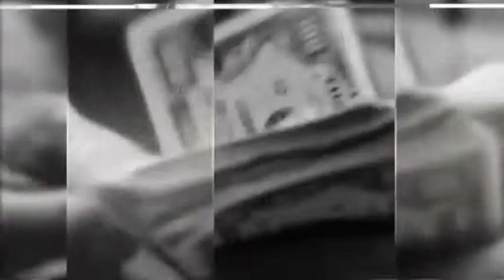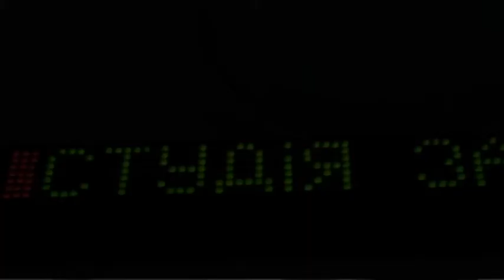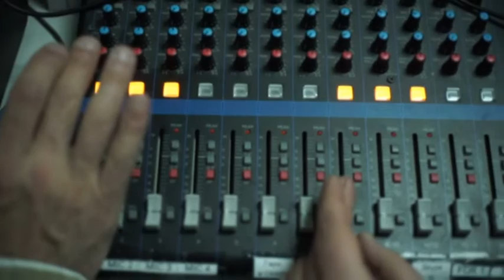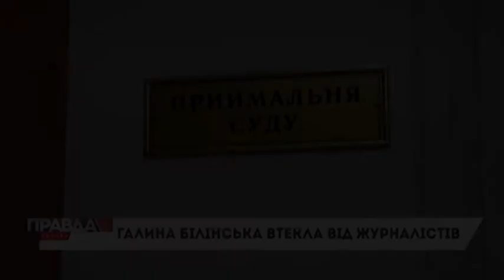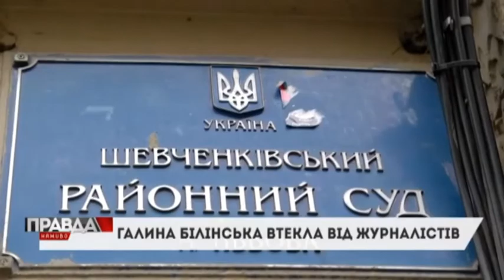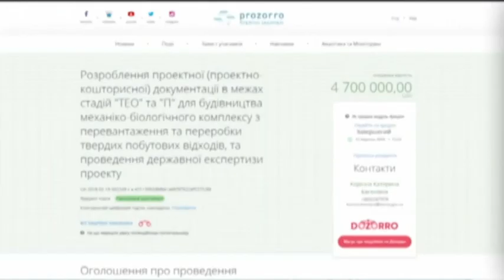ТЕЛЕКАНАЛУ НТА - 2 РОКИ❗ ПОГОВОРИМО ПРО ВИКЛИКИ СУЧАСНОЇ ЖУРНАЛІСТИКИ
ТЕЛЕКАНАЛУ НТА - 2 РОКИ❗

Про виклики сучасної розслідувальної журналістики на телеканалі НТА - з експертами та журналістами